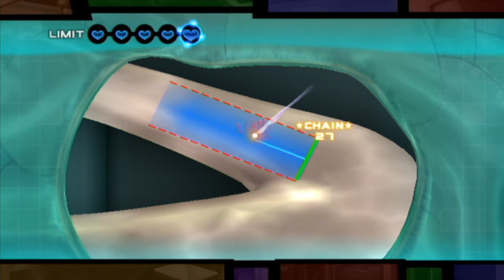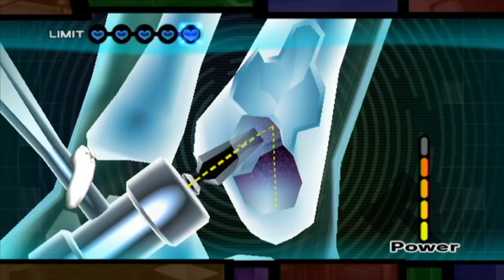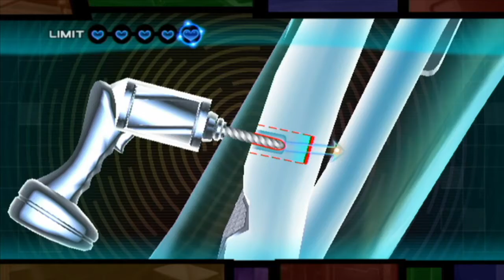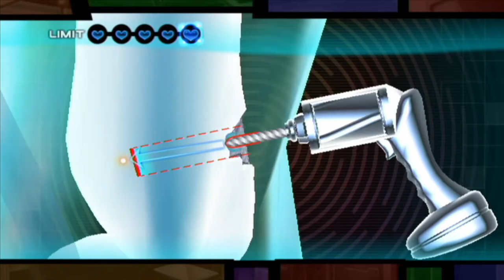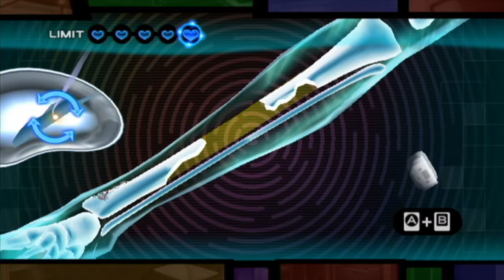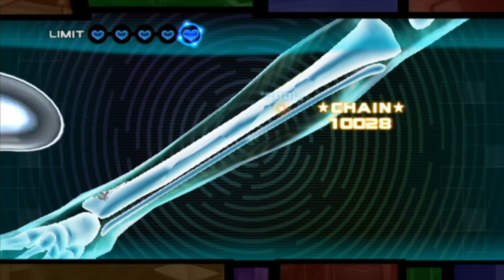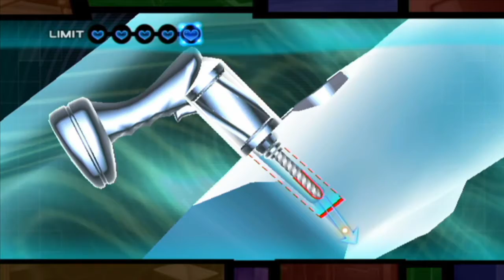The Episode With A Face-Cam: Trauma Team - Part 46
Just to show the positions I have to be in to operate, here is a face-cam... for a few seconds